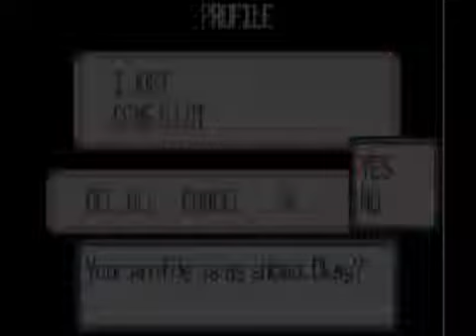Brian's LPs: Pokemon Quarts Episode 5-Spanking Mike Hunt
Yay I Caught Mike Hunt...Aw Fuck!!!